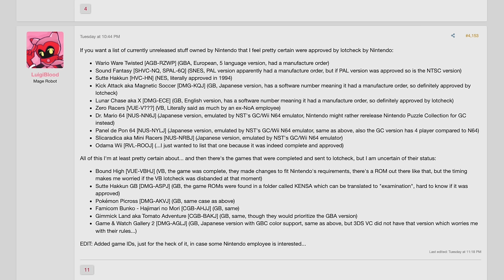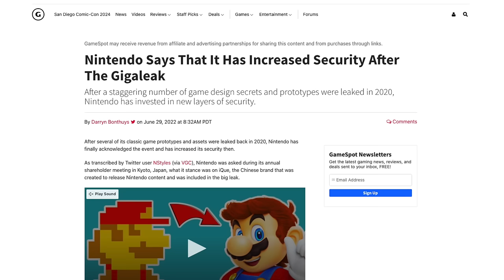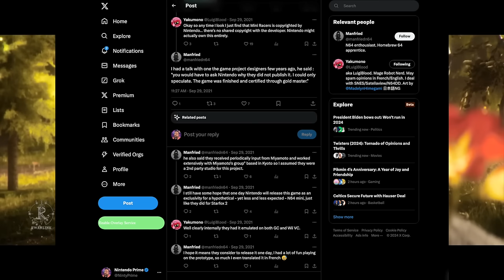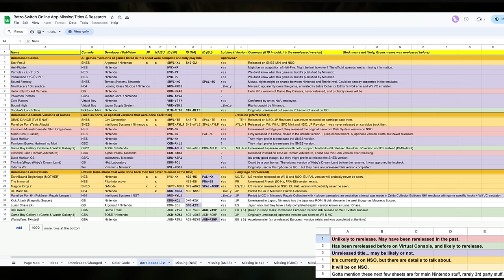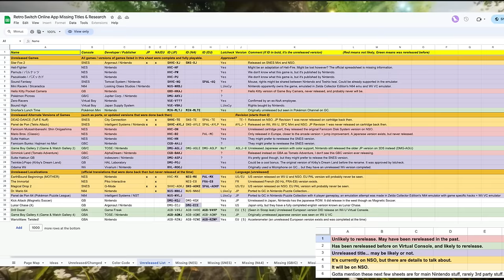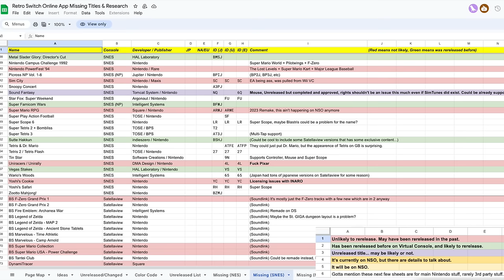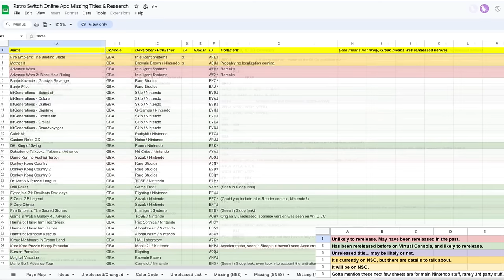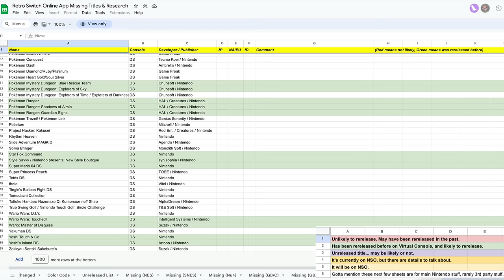Nintendo Has Leaked Switch Online’s Lineup!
0Nintendo Switch Online is likely going to be around for the long, foreseeable, future. It turns out we may have a great idea of dozens, if not hundreds, of games coming to the service.

01:55 - Gigaleak background4:42 - Gigaleak has been linked to prior NSO drops
06:11 - Unique Situation With Dr. Mario
06:38 - Game & Watch Gallery 2 Situation
07:09 - Gargoyles Quest 2 Situation8:09 - Virtual Boy
09:23 - Odama Wii
10:17 - Mini Racer
10:45 - Final Context Before the List
11:49 - Unreleased Game List for NSO17:50 - Retro Missing Titles
18:45 - Missing NES Games
19:20 - Missing SNES Games20:31 - Missing N64 Games
20:58 - Missing Game Boy/Color Games21:31 - Missing GBA Games
23:06 - Missing GameCube Games